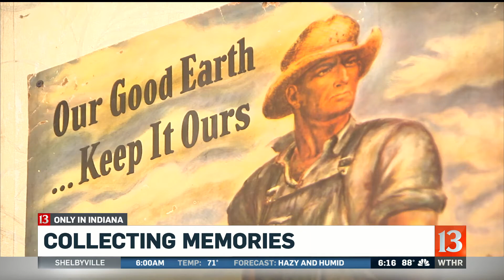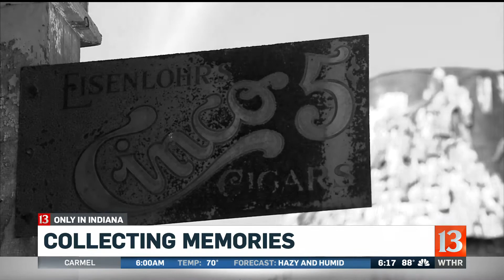Only in Indiana: Collecting memories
Some of us collect pennies, some collect baseball cards but in Bloomington, there’s a man who collects memories.